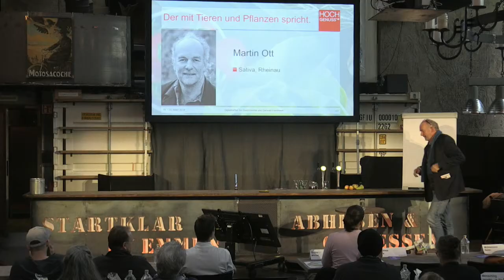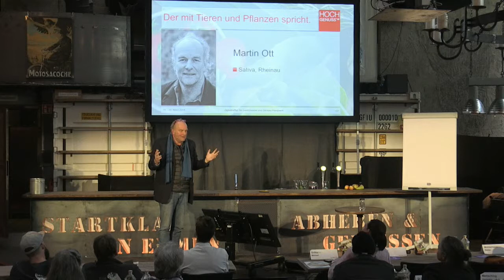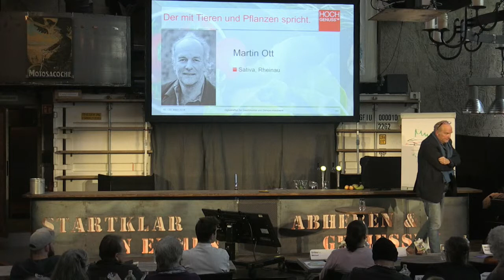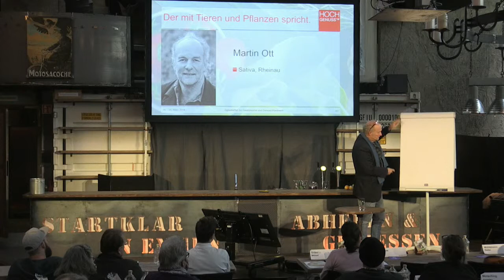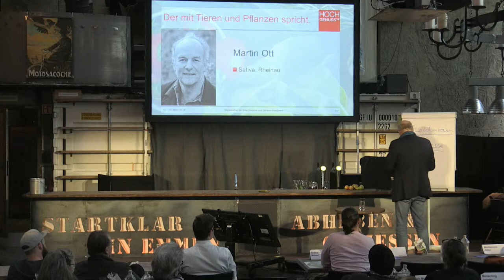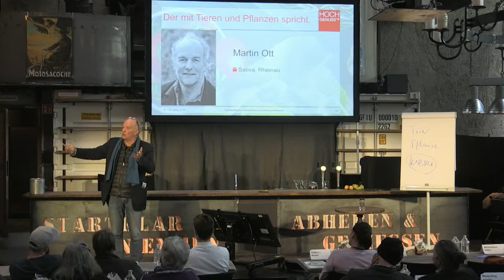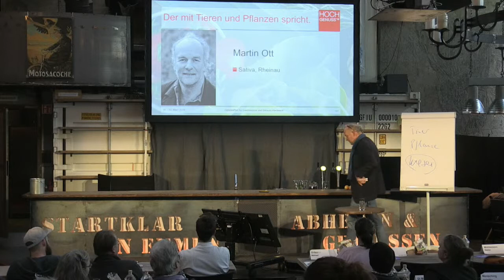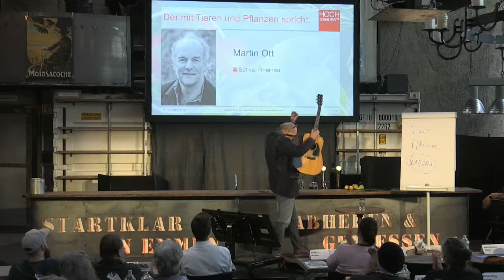Martin Ott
Referat
Martin Ott, Sativa, Rheinau, sativa-rheinau.ch

Hochgenuss '18
Das Schweizer Gipfeltreffen für die Gastronomie und Genusshandwerk.